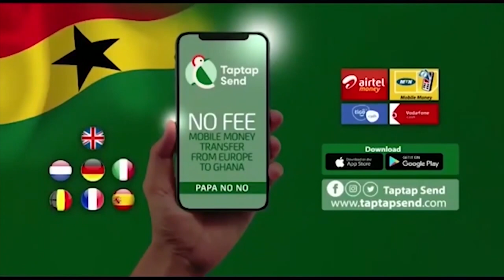Watch Taxi Drivers Reactions After Closure On Toll Booths On Our Major Roads